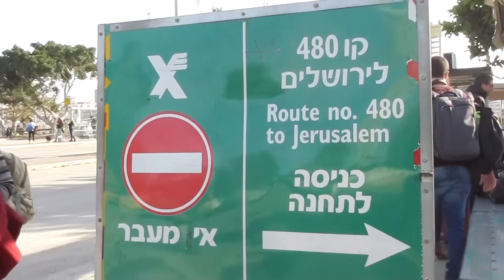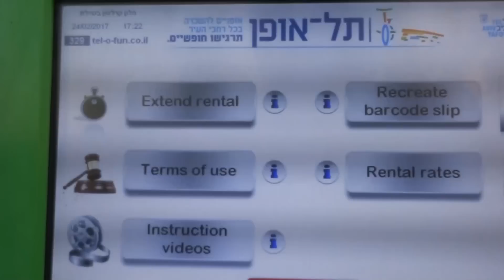Tel Aviv Travel guide - All you need to know when visiting Tel Aviv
My Booklets
My Booklets on Kindle